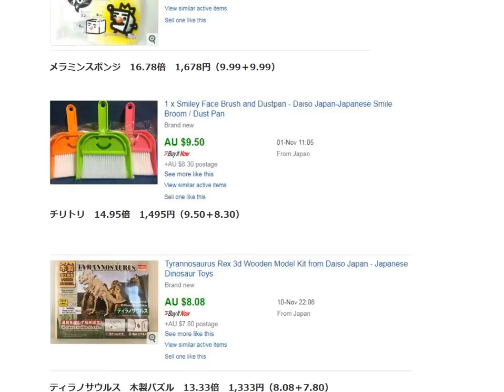オーストラリアアマゾン輸出ビジネスはカンタン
1日10分で月10万円を稼ぐ! Amazon輸出ビジネスがわかる本　出版社:ソシム (2013/11/22)